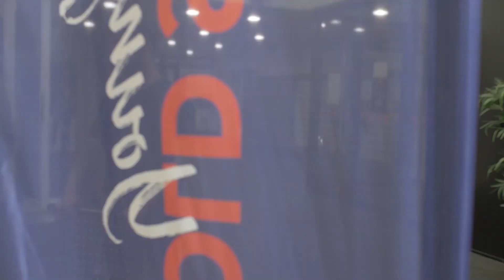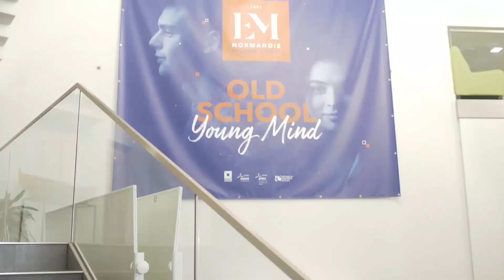Andrea Tutos transforme le campus de Caen en skatepark !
Andrea Prevost, étudiant à l'EM Normandie transforme le campus en un véritable terrain de jeu. Youtubeur et passionné de trottinette freestyle il vous propose un tour d'horizon du campus sur deux roues.

Musique par Wan et BagBoy, étudiants EM Normandie.